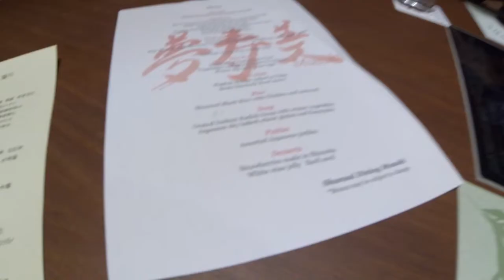JAPANESE WAR DRUMS - Japan - Vlog #6 Part 2 - Mt. Fuji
JAPAN VLOG #6 PART 2

Included in our stay at Hotel Kaneyamaen is a 10-course meal, we took full advantage of in the lead up to an amazing traditional Japanese drum performance.